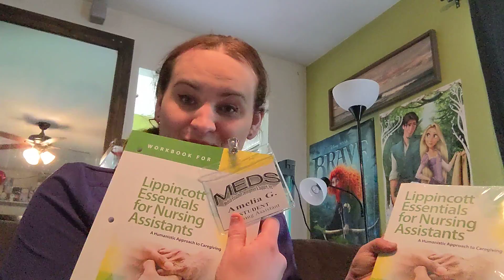CNA Training x Day 1 (April 21st 2021)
Today was the first day of my CNA training and I want to share a bit about it.